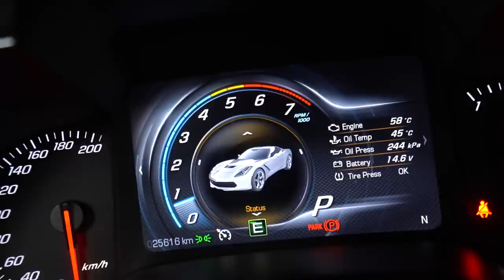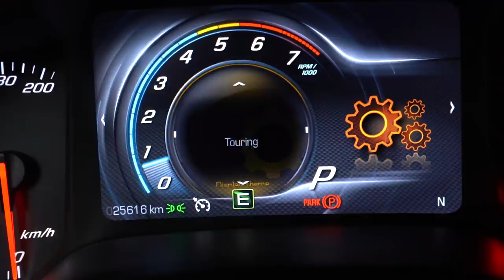FRITEI OS PNEUS DO CORVETTE